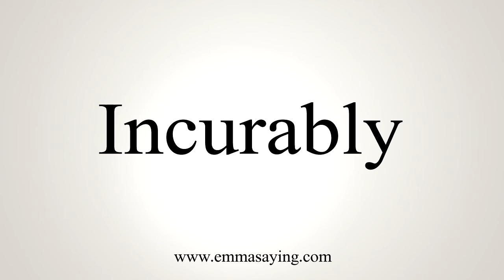How To Say Incurably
Learn how to say Incurably with EmmaSaying free pronunciation tutorials.